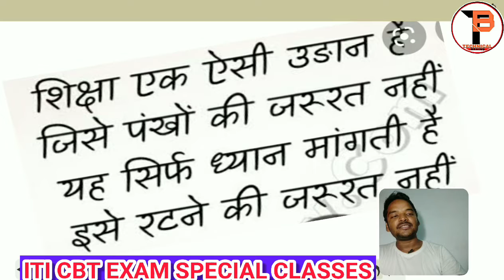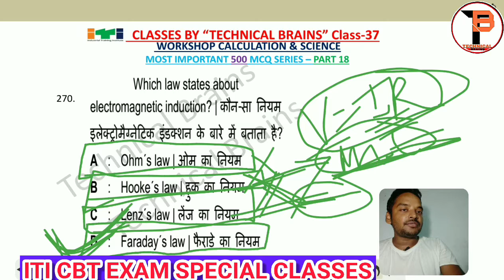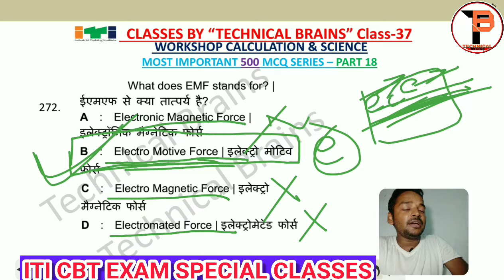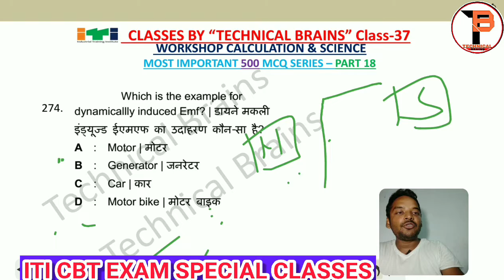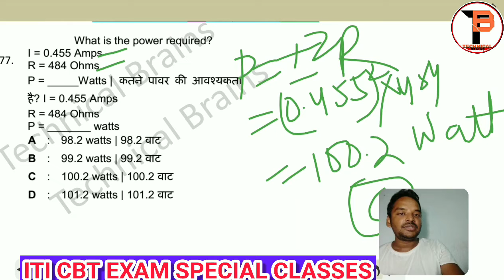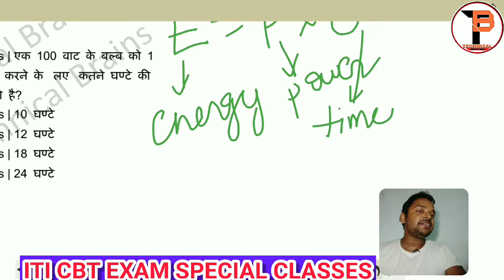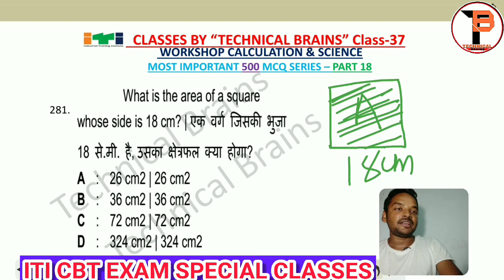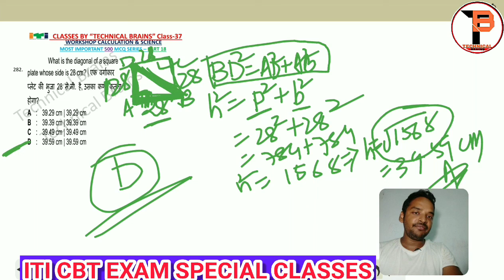Workshop Calculation and Science | ITI 1st Year Important Questions Part-18 | wcs iti paper 2021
topic covered:-
👉 wcs electricity + area (mensuration)
👉 wcs 1st year chapter
👉ncvt iti previous question
👉rrb, ntpc, bhel, gail, isro, etc competition level asked previous questions
👉Previous year Railway, ntpc, bhel, gail, drdo, isro, delhi metro, ncvt iti, all compitition level questions based video.

ITI WCS वर्कशॉप कैलकुलेशन एंड साइंस के महत्वपूर्ण 500 क्वेश्चन का सीरीज है | फर्स्ट ईयर के बच्चों के लिए मोस्ट इंपोर्टेंट और आने वाले संभावित प्रश्न है धन्यवाद l

ITI इस तरह के ITI से जुड़े classes,जॉब, डीजीटी गाइडलाइंस या नोटिस इत्यादि के लिए दिए गए नीचे के लिंक  के साथ हमसे जुड़ सकते हैं---

xxxxxxxxxxxxxxxxxxxxxxxxxxxxxxxxxxxxxxxxxxxxxxxxxxxxxxxxxxxxxxxxxxxxxxxxxxxxxxxxxxxxxxx

workshop calculation and science 2nd year,
workshop calculation and science 1st year,
workshop calculation,
workshop,
workshop calculation and science iti,
workshop calculation and science 1st year question paper,
workshop ideas,
workshop technology
workshop tools,
workshop kya hota hai,
workshop technology mechanical diploma 1st year,
workshop coc,
iti wcs question paper 2021 2nd year,
iti wcs unit chapter 1,iti wcs,
iti wcs question paper 2020,
iti wcs syllabus,
iti wcs question,
iti wcs mcq,
iti wcs question paper 2019,
iti wcs question paper,
iti wes questions and answers,
iti wcs previous question paper,
wcs iti paper 2019,
wcs,
wcs 2021,
wcs kamataka,
wcs iti 1st year,
nimi mock test,
nimi online mock test iti,
nimi mock test registration,
nimi iti question bank,
nimi mock test app kaise use kare,
nimi online admission 2021,
nimi workshop calculation and science book pdf,
nimi workshop calculation and science,
nimi workshop calculation and science 1st year,
iti cbt exam 2021,
iti cbt question paper,